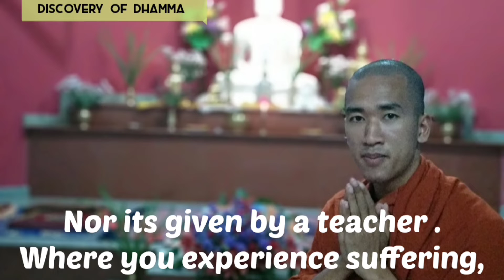i have started to bring you a short video everyday.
Namaste everyone. I have started making short videos for YouTube, i hope i can bring you everyday one video for you all. if you like the video, don't forget to like, comment , share & subscribe 🌼 to my channel